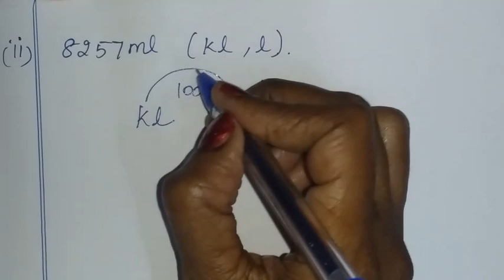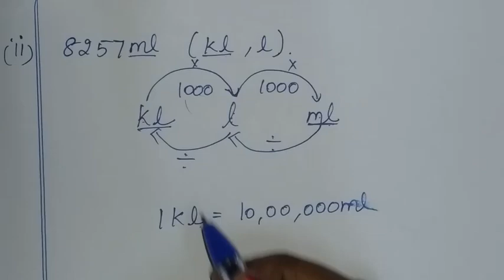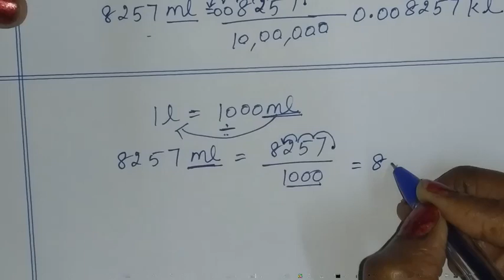6th maths tamil Term 2 Chapter 2 ( Measurements ) exercise 2.1 sum 4 TN samacheer class 6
this is the link of conversion of units

TN Samacheer class 6 maths Term 2 Chapter 2 new syllabus ( measurements ) exercise 2.2 sum 4 6th standard maths tamil explained by sridevi mam

Tamilnadu Samacheer New syllabus 6th std Maths Term 2 ch 1 measurements ex 2.1 solution new book 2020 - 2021